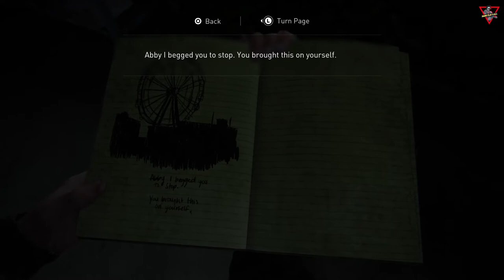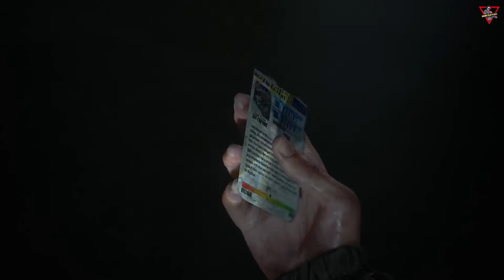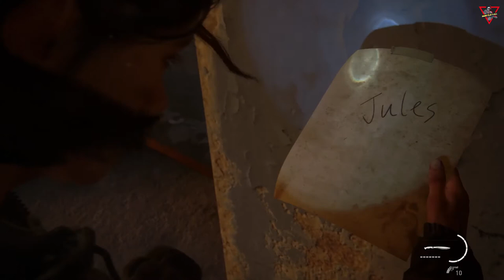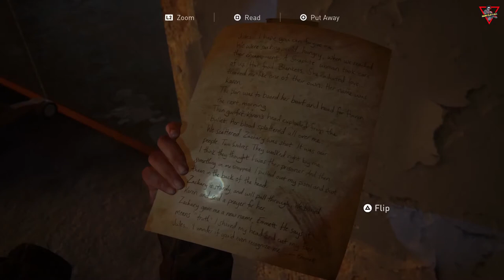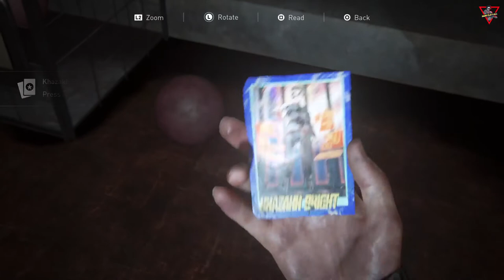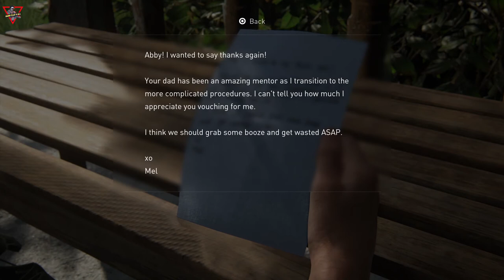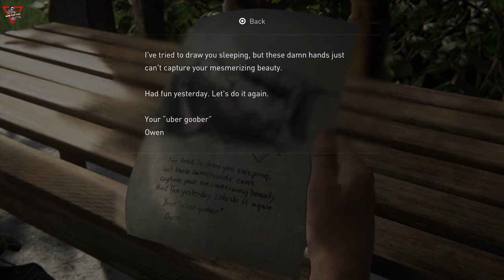The Last of Us Part II [2020] [Part 13] [Lang: En - Sub: En/Ar]